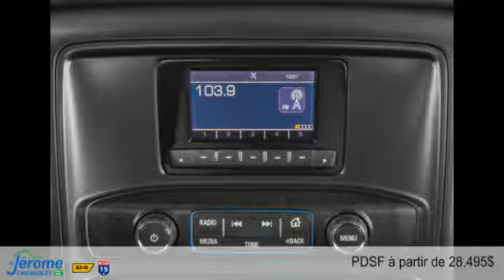Chevrolet Silverado 1500 2015 à St-Jérôme (près de Laval)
Chevrolet Silverado 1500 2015  à St-Jérôme (près de Laval) chez St-Jérôme Chevrolet Buick GMC [D2C-352]